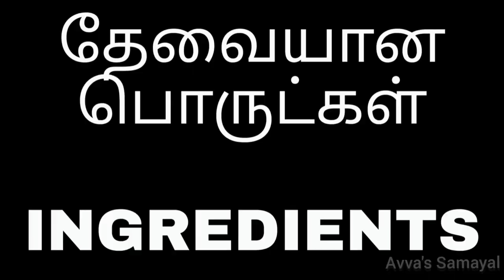Sukku malli coffee in tamil/Sukku kaapi/Malli kaapi/ Dry ginger coriander coffee/சுக்கு மல்லி காபி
In this video we will see how to make healthy coffee recipe called Sukku malli coffee/sukku coffee/malli coffee/சுக்கு மல்லி காபி/dry ginger coriander seeds coffee recipe in tamil.

INGREDIENTS:
Dry ginger - 1 piece
Coriander seeds - 2 tablespoon
Clove -2
Cardamom -2
Pepper - 5
Jaggery - 1 piece

 தேவையான பொருட்கள்:
சுக்கு - 1 துண்டு
தனியா - 2 டேபிள்ஸ்பூன்
கிராம்பு - 2
ஏலக்காய் - 2
மிளகு - 5
வெல்லம் - 1 துண்டு